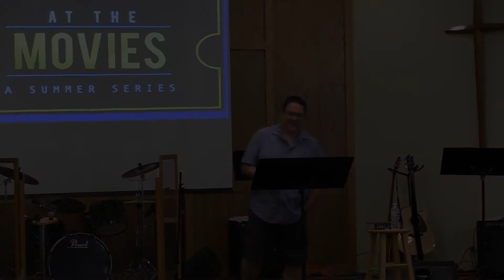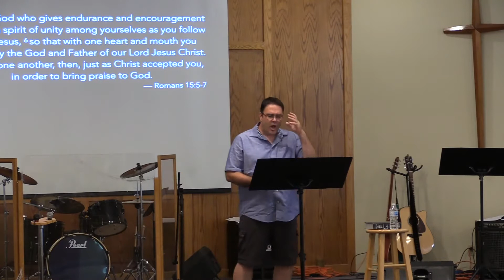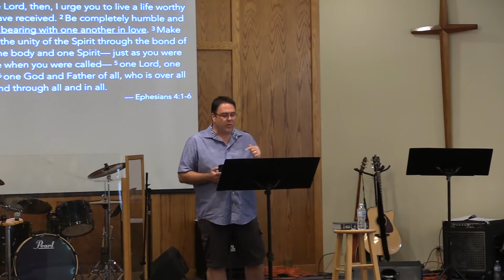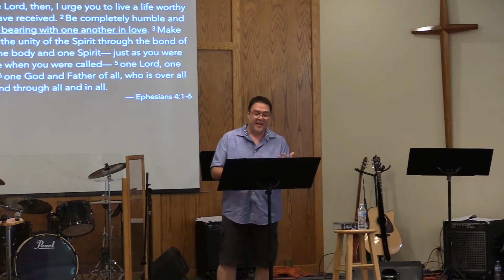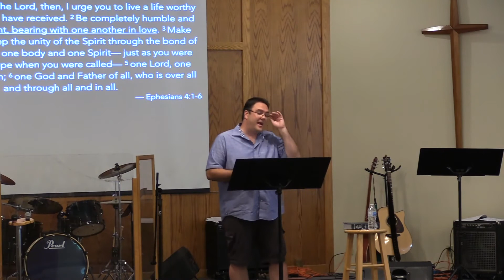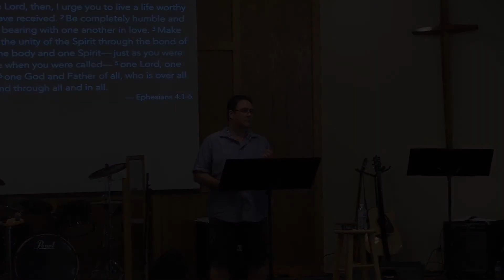2021/07/11 — At the Movies: Zack Snyder's Justice League